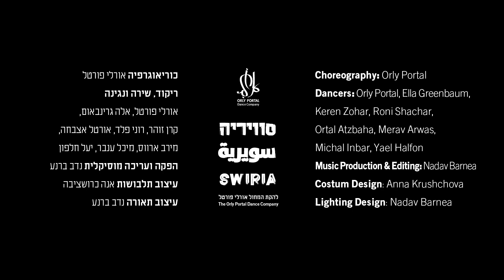Swiria" by orly portal first part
music Nass Marrakech Allah